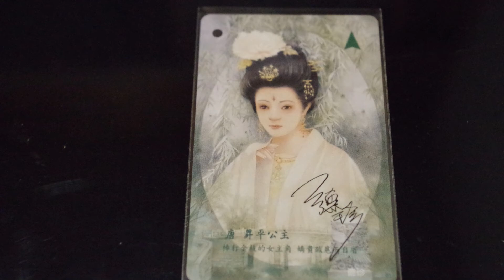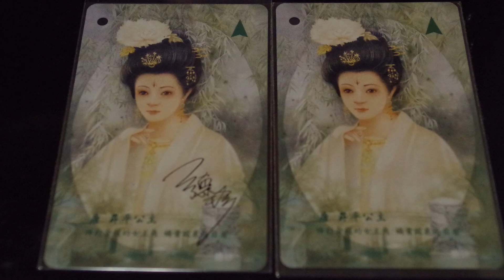紀念 德珍老師 台北捷運 舊式磁卡式捷運車票 仕女套票 德珍老師簽名